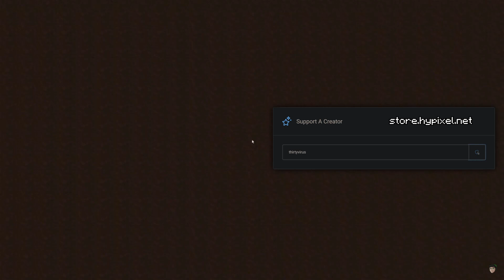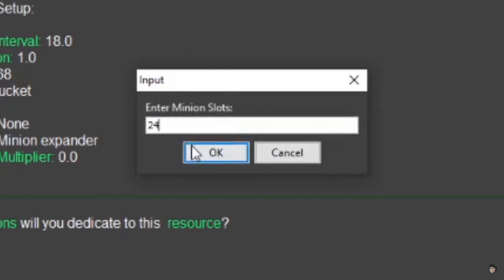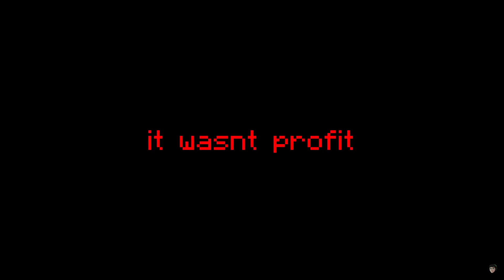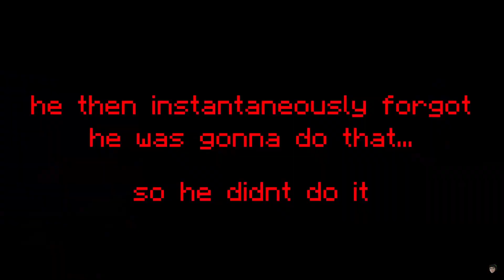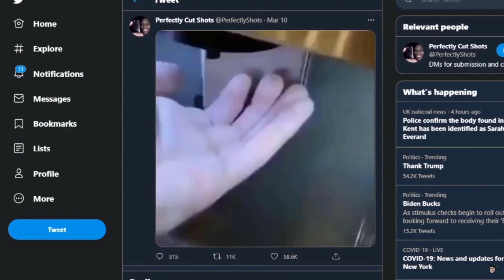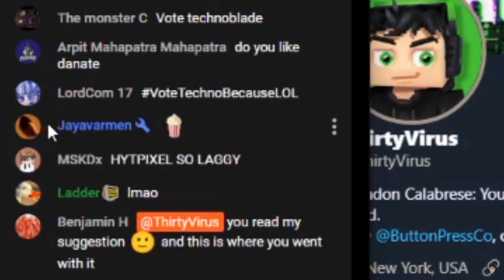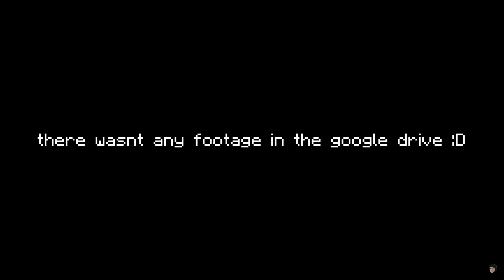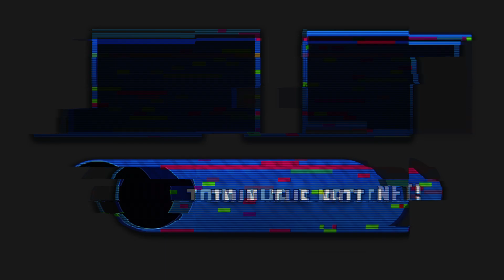The Most Replayed part of every Solo Hypixel SkyBlock Episode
Type "ThirtyVirus" in the Hypixel Store's "Support a Creator" box at checkout to give me a small bonus (at no cost to you) when you purchase ranks, gems, boosters!